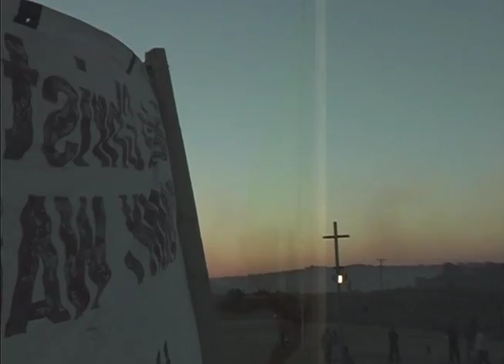"Shine on Us" from Tommy Walker's "Heal Our Land" DVD